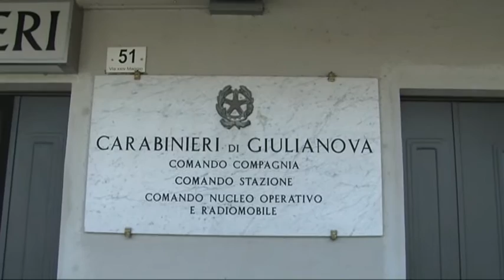GIULIANOVA, INDAGANO DEI CARABINIERI SULL'ATTO SACRILEGO AL SANTUARIO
APERTA UN’INDAGINE SULL’ATTO VANDALICO ALLA STATUA DELLA VERGINE NEL PARCHEGGIO DEL SANTUARIO DELLA MADONNA DELLO SPLENDORE

Servizio di J News - 11 agosto 2017

| SUPER J |

Contatti Redazione:
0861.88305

Seguiteci su